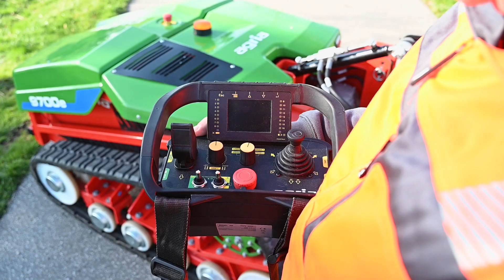agria 9700e im GaLaBau Einsatz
Vollelektrischem mähen und kehren in einer Parkanlage mit nur einem Gerät!  Geht das?
Ja das geht, mit der neuen agria 9700e. Begleitet unseren Operator in diesem Video bei den täglich anfallenden Arbeiten im und rund ums Stadtgebiet. Umringt von Wohngebäuden ist geräuscharmes Arbeiten essentiell. Mit der vollelektrischen Agria 9700e ist dies kein Problem.